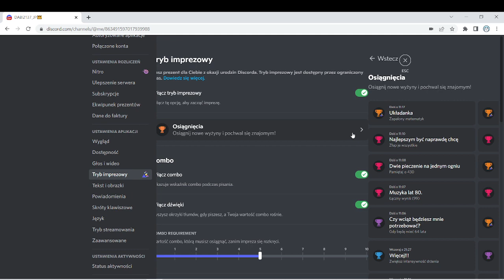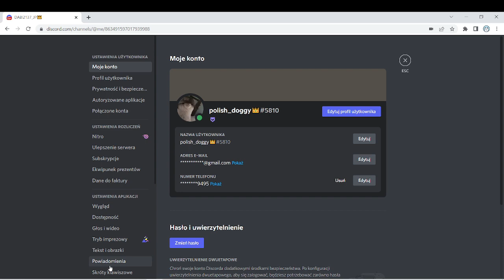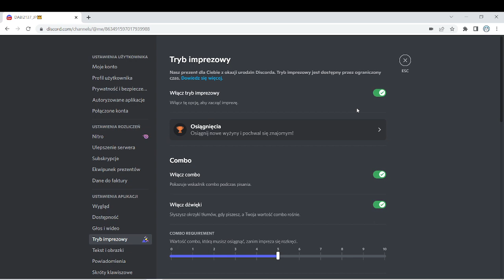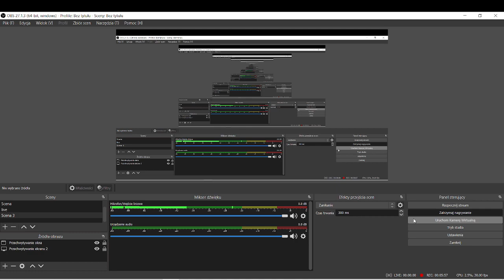Tryb Imprezowy Część Druga (Discord) Wszystkie Zadania